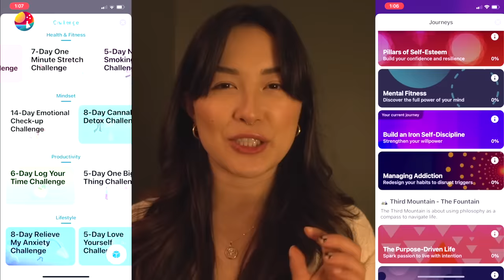ASMR Reiki for Sleep (Smoke Cleanse, Crystal Healing, Singing Bowl, Rain Sounds)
→ Learn shadow work, release repressed energy and deepen self-awareness